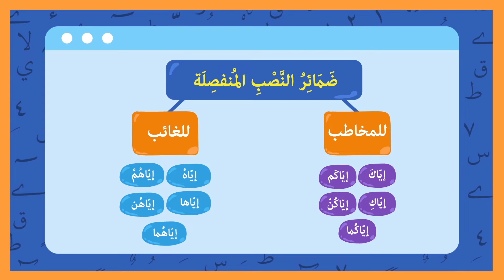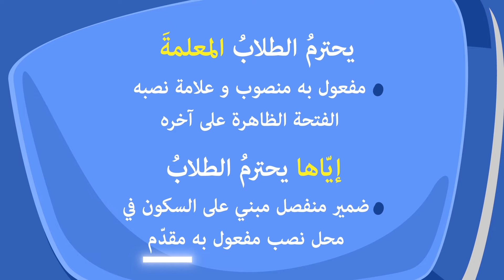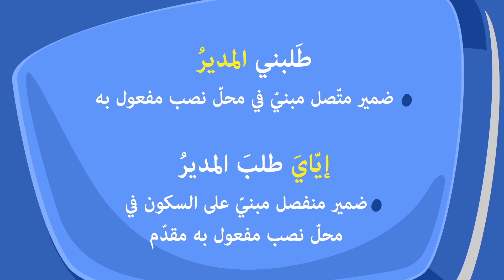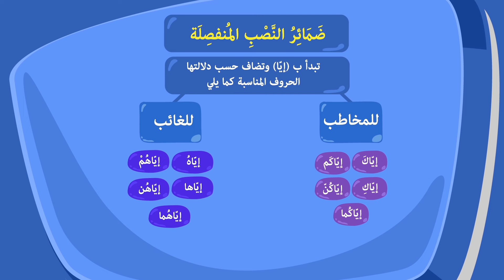ضمائر النصب المنفصلة وإعرابها